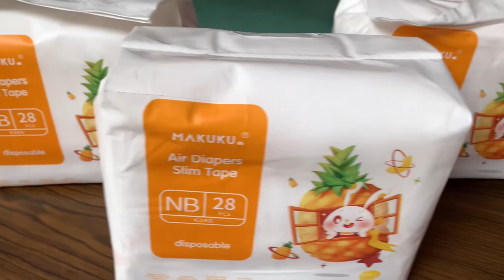MAKUKU's Air Diapers-Comfort Tape Review | Giveaway Winner ✨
Hi, guys!

MAKUKU, Amazing diapers for amazing moms!

Daddy Adam and I already received the giveaway prize from Makuku.
Thank you so much for choosing us as one of your lucky giveaway winner ✨

Air Diapers-Comfort Tape (Newborn)
- a super absorbent and breathable taped diaper that provides comfort for babies and worry-free days for moms.

SUPER ABSORBENT
✅0.2cm ultra-thin core
✅Dries in second
✅Absorb up to MULTIPLE times the diaper weight and keep wetness locked in

SUPER BREATHABLE AND SOFT
✅Hundreds of millions of ventilation holes keep the baby's skin fresh and dry to prevent rashes.
✅Baby butt is comfortable as it is soft and delicate to their skin

GENTLE FIT
✅Has an ultra-wide elastic waistband that softly fits the baby's waistline
✅4cm double layer three-dimensional leak-proof side
✅Babies can move freely as it is lighter and thinner
✅Soft Elastic Velcro Tape

They also offer Slim Diapers! 😍

MY BUSINESS💕
- Spoil Yourself PH